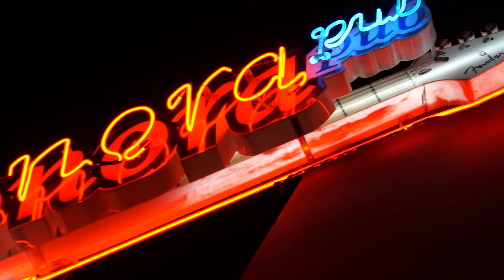Segmento la jaula del gorila